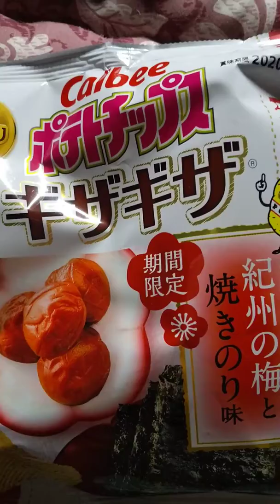東海ラジオ市川由紀乃目覚ましのセットの仕方